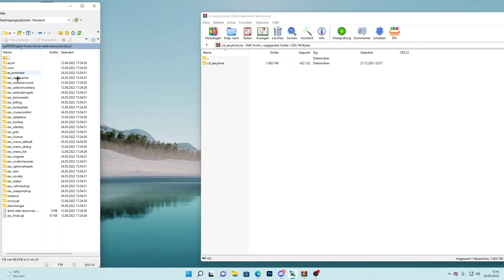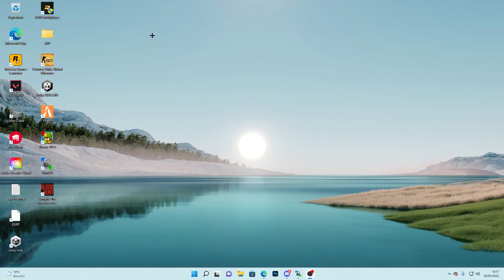FiveM Server einrichten | Easytime Script | Einfügen und Installieren Tutorial